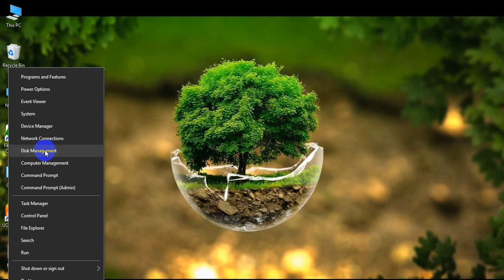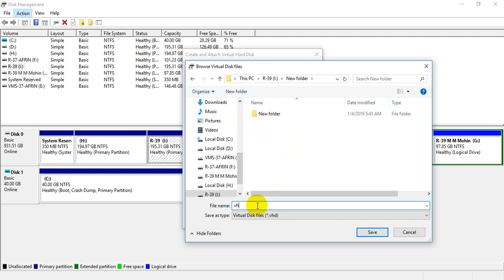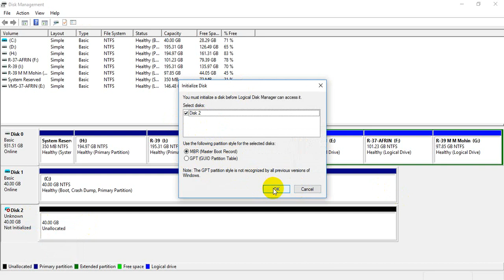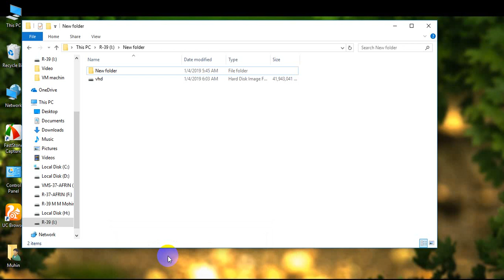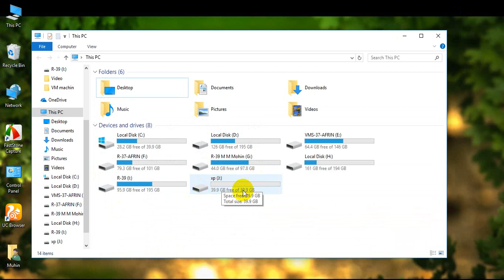How to Create Virtual Hard Disk (VHD) using Disk Management in Windows 7,8 and 10 MD.Barakth hossain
to create MBR or GPT partition, initialize, format, attach and detach a VHD file using Disk Management tool in Windows 7, Windows 8, Windows 10 Bangal tutorial.